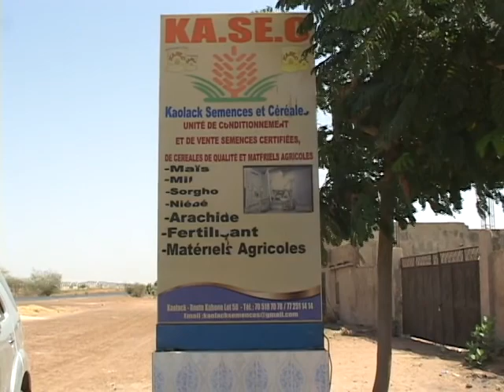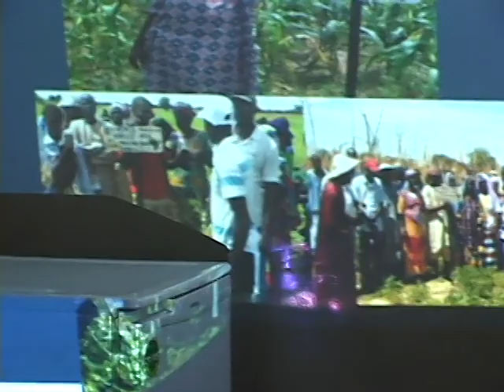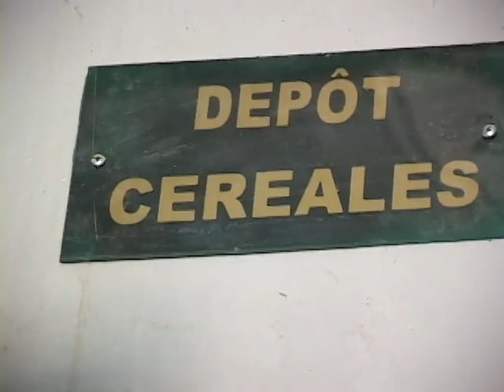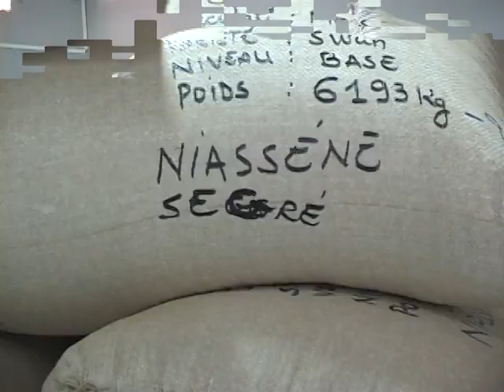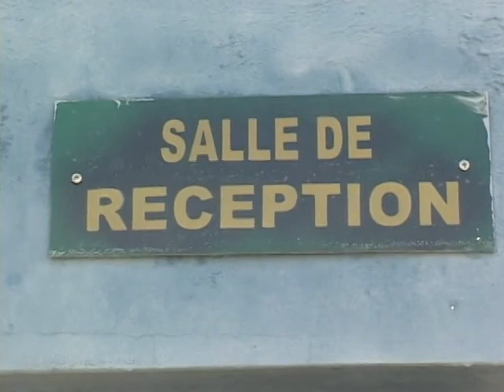FILM CNCAS KAOLACK ZONE ARACHIDE EL ABDOUL AZIZ SARR D CENTRE CNCAS 20 02 17